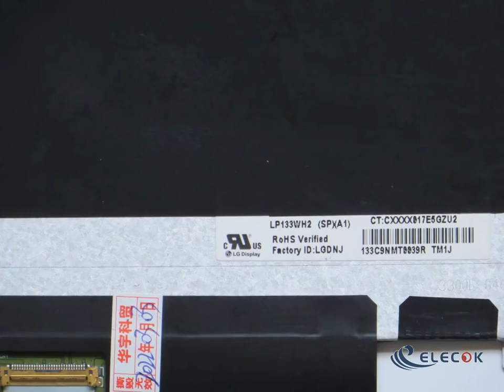LP133WH2-SPA1 13.3" a-Si TFT-LCD Panel for Display